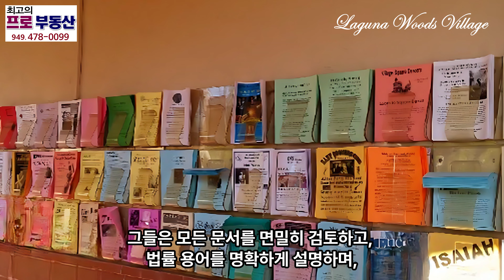LWV 집 구매에 에이전트 필요한 이유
Laguna Woods Village 집 구매에 에이전트가 필요한 7가지 이유